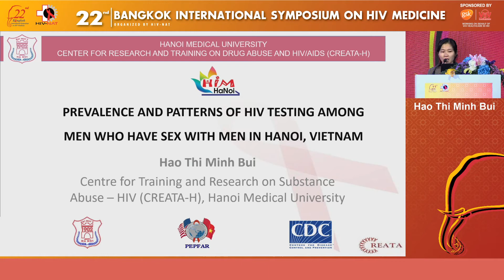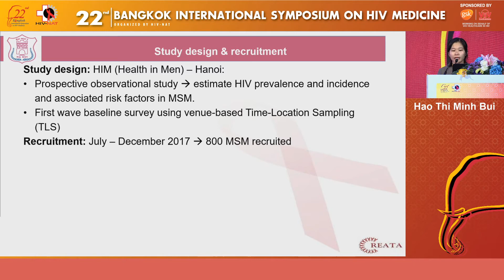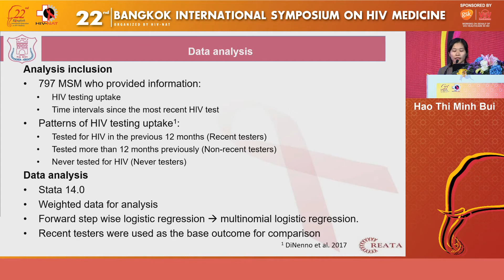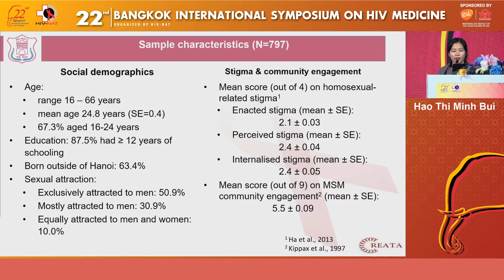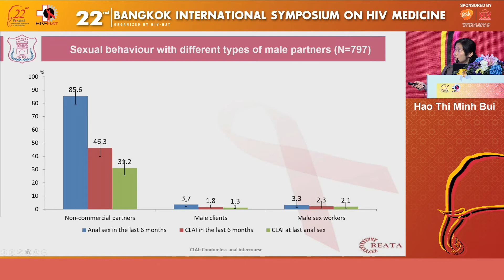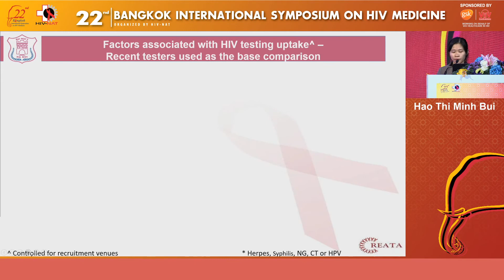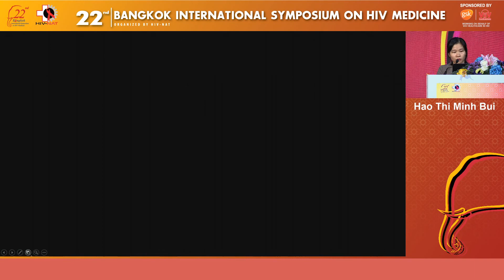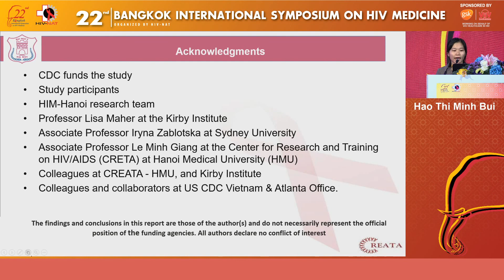Prevalence and patterns of HIV testing among MSM in Hanoi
Presented by
Bui Thi Minh Hao, MD
Centre for Training and Research on Substance Abuse - HIV (CREATA-H), Hanoi Medical University, Hanoi, Vietnam